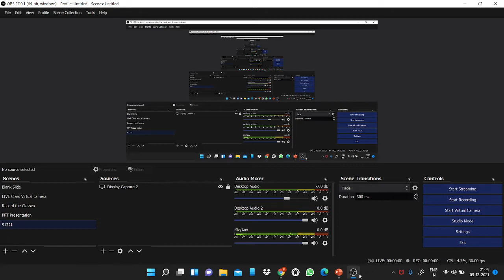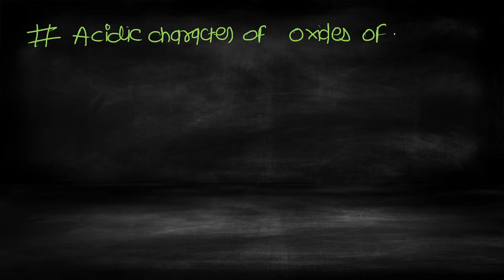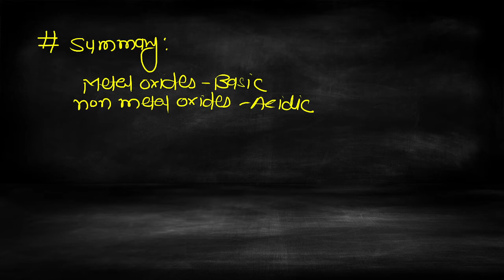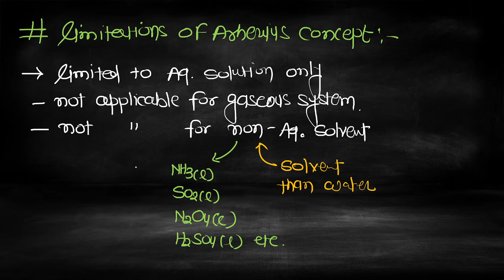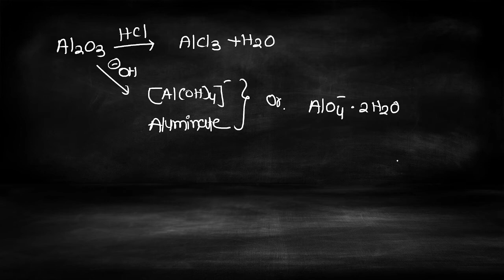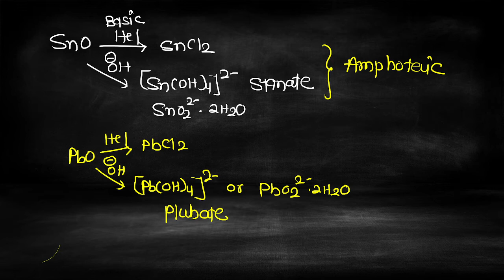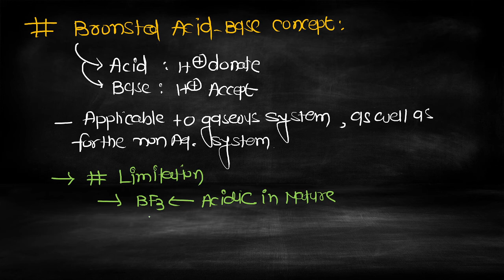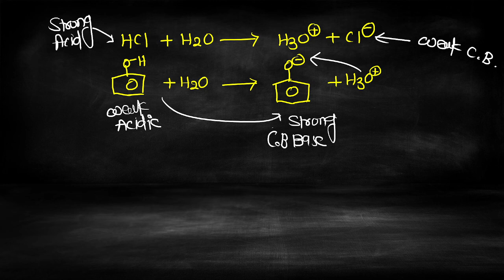Class 08 | Acid Base Concept Part 01 | Crash course for CSIR-NET | GSET | GATE | NEET